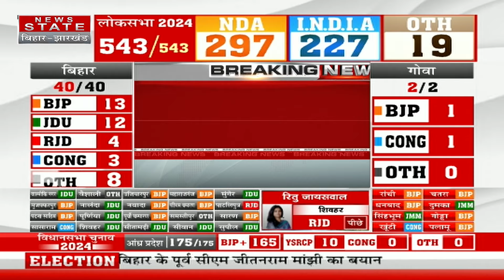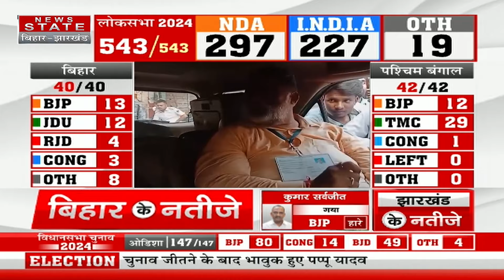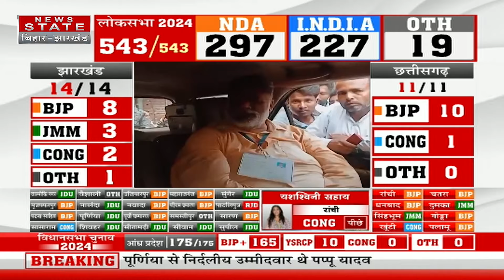Breaking : पूर्णिया सीट पर पप्पू यादव की जीत | Purnia Lok Sabha Chunav Result 2024 | Bihar Politics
पूर्णिया सीट पर पप्पू यादव की जीत, जीतने के बाद भावुक हुए पप्पू यादव

Airtel - 378
TATA Play - 1131
DARSH - 525
GTPL -268